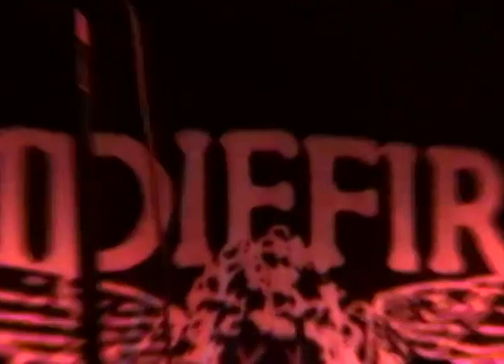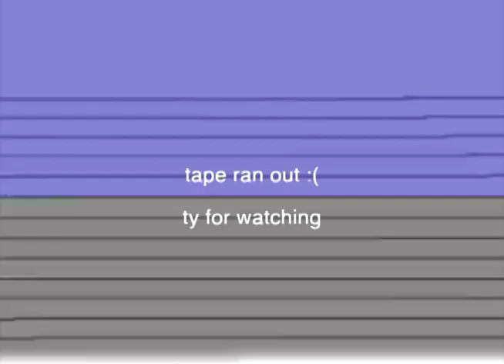if i die first - full set (live @ crowbar - tampa, fl) [10/2/21] *filmed by @salemvex*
shot by @salemvex

shout out seeyouspacecowboy & l'exquisite douleur